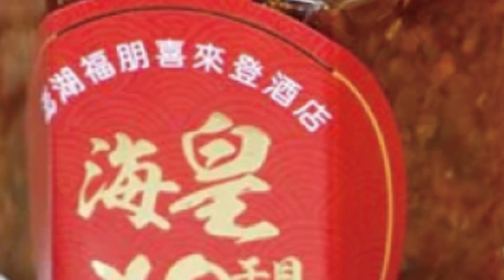烏克蘭政府軍向頓內次克發射飛彈 飛彈殘骸躺市區街頭